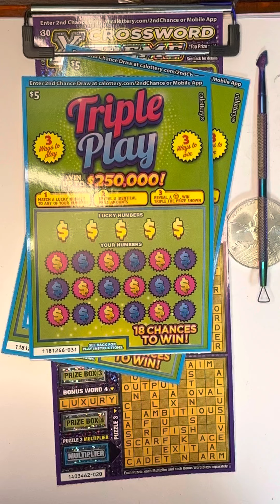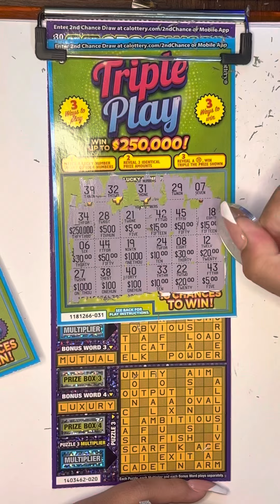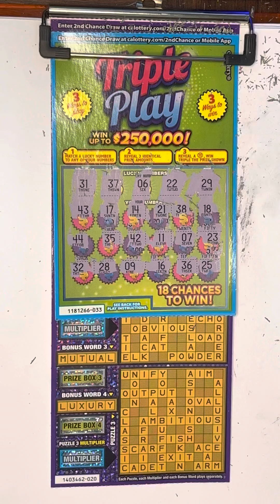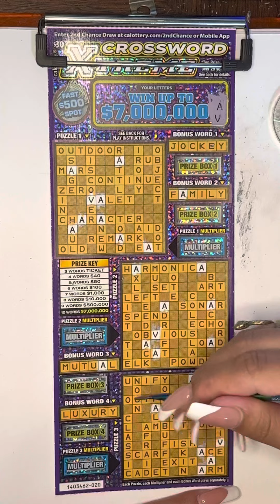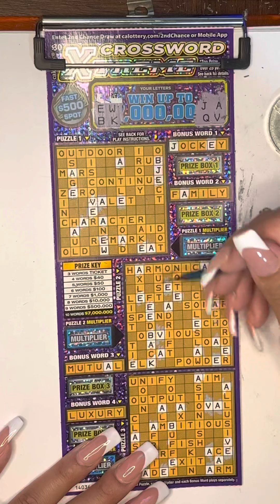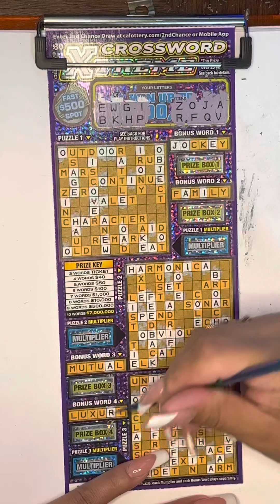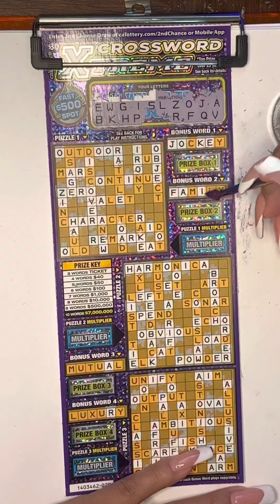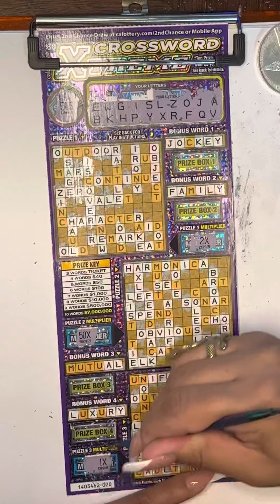Triple Play & Crossword Xtreme ($45) 🍀 session